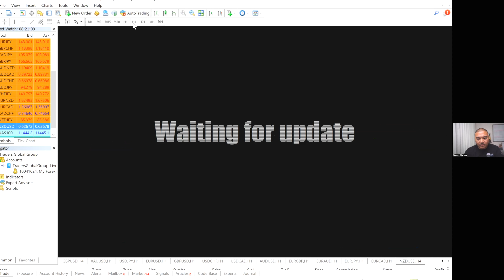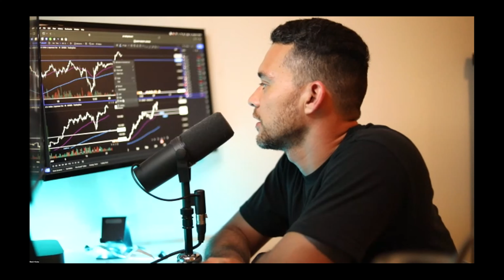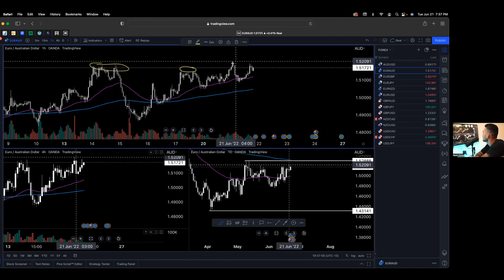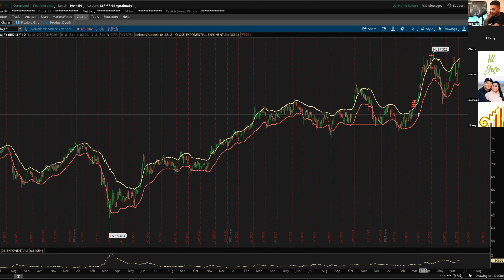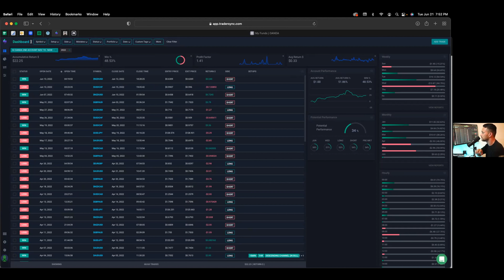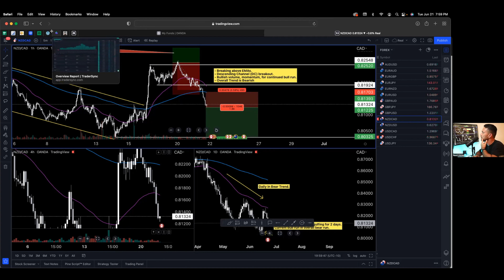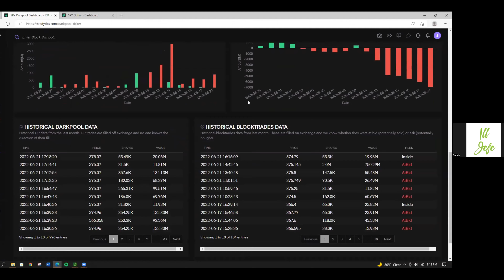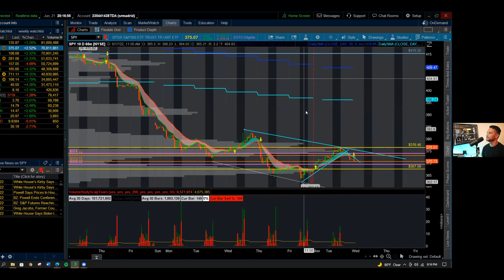The Traders Lab 6.21.22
Ready to take the leap and become a funded trader?

Open your forex account with our trusted partner!

Trade Safe & Stay Blessed!